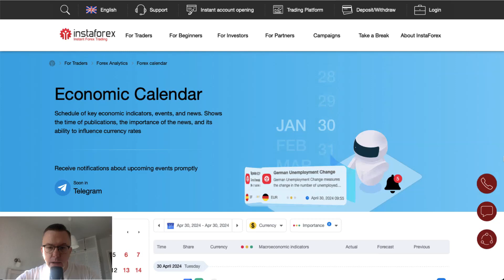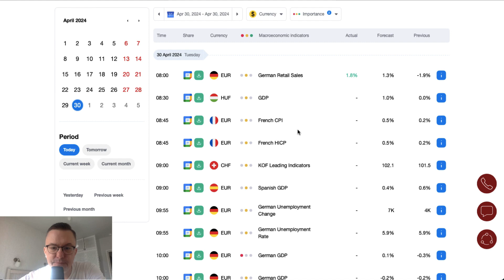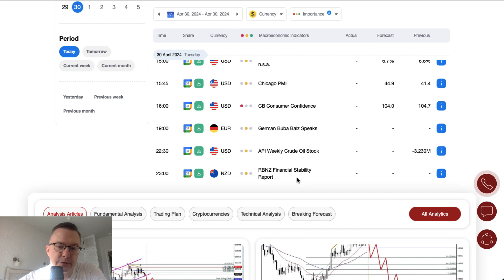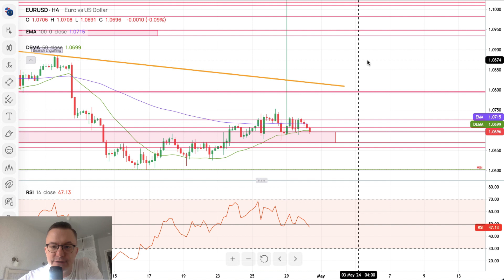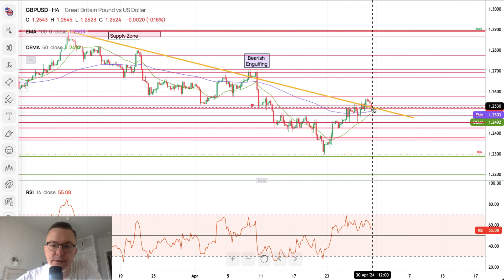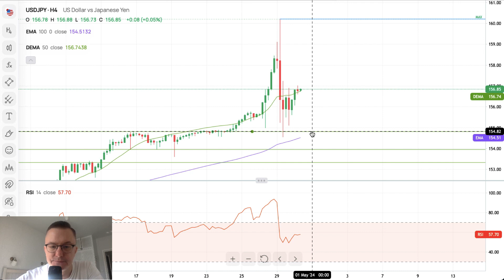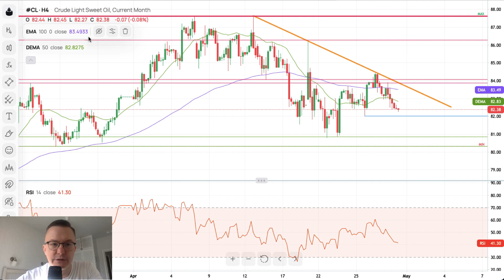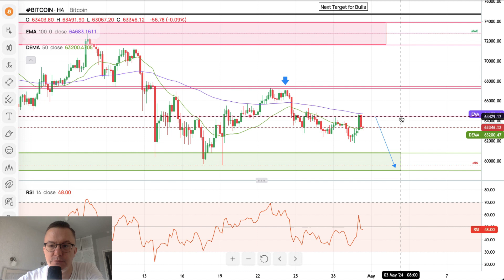Forex forecast 04/30/2024: EUR/USD, GBP/USD, USD/JPY, Oil and Bitcoin from Sebastian Seliga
00:00 INTRO
00:14 Totay’s key events: China Manufacturing PMI, German GDP, EU CPI, CB Consumer Confidence, German Retail Sales, German Unemployment Change, API Weekly Crude Oil Stock
03:39 EUR/USD
05:04 GBP/USD
06:52 USD/JPY
08:04 OIL
09:10 BTC/USD